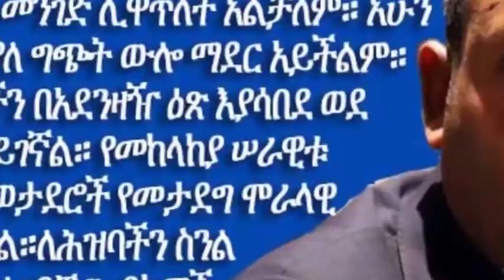DEG DEG: Jab Xooggan Oo Soo Gaaray TPLF, Dagaalka Oo Jiho Kale Isku Rogay Iyo Xeeladda Abiy Ahmed